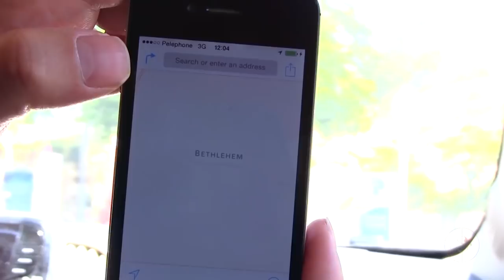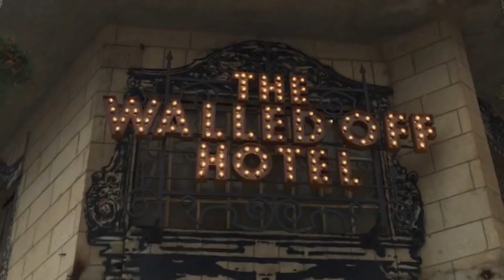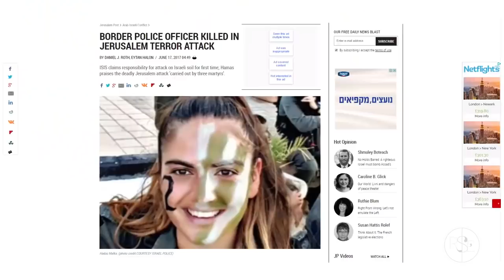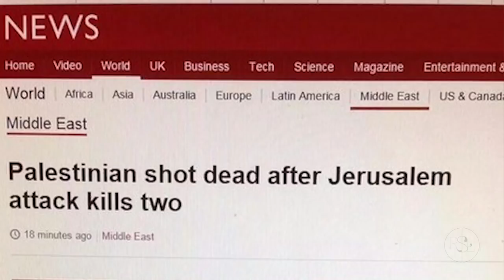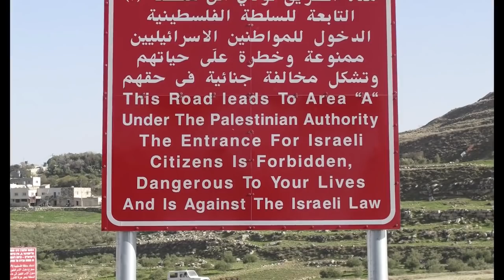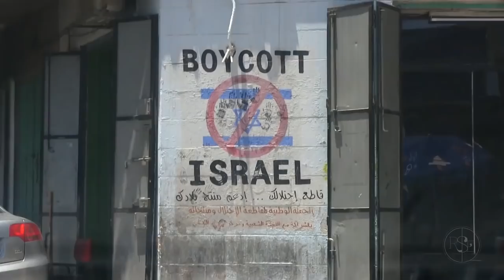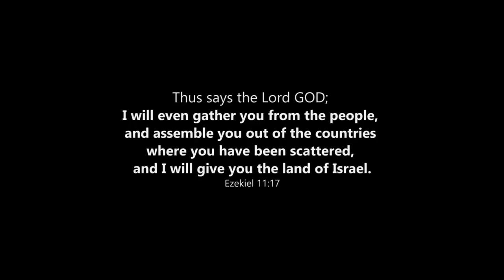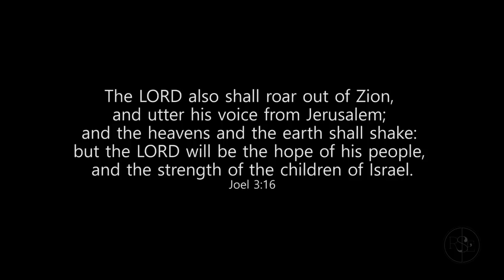Israel Investigated Without Media Bias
Today we head into the West Bank, and other 'Palestinian Territories', to look at the REAL situation away from media bias.

We do not necessarily agree with all opinions of individuals featured in the videos. Our attempt is to keep balance in the information presented and provide different voices to add to the discussion. We do not agree with the (NAR / Shepherding) teaching of Derek Prince.

An R$E Production 2018.
Filmed in Israel, Bethlehem, and West Bank.

Also I set watchmen over you, saying, Hearken to the sound of the trumpet. But they said, We will not hearken.